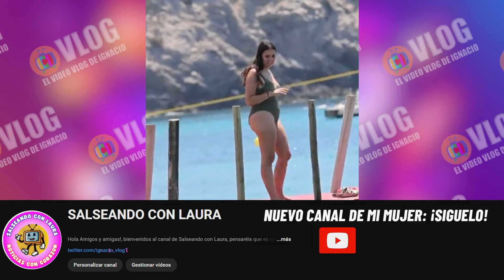🔴CAROLINA MONJE y ÁLEX LOPERA así están siendo sus PRIMERAS VACACIONES como MARIDO y MUJER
A pocos meses de celebrar su primer aniversario como marido y mujer, Carolina Monje y Álex Lopera han elegido la isla de Ibiza, para disfrutar de unas relajadas vacaciones en pareja en el que está siendo su primer verano de casados.

Demostrando que están viviendo una etapa muy bonita en su relación, la pareja eligió una de las playas más conocidas de la isla, para disfrutar de una jornada muy relajada en la que aprovecharon para presumir de complicidad.

Tras varias horas tomando el sol, la pareja decidió darse un baño para bajar la temperatura, y lo hicieron utilizando una de las pasarelas y escaleras habilitadas para el baño. Compartiendo algunas muestras de cariño entre ellos, Carolina no se olvidó de las gafas de bucear para poder disfrutar del baño con mayor comodidad.

Siempre muy cuidadosa con su vida privada e intentando mantener sus relaciones personales alejadas del foco mediático, Carolina ha decidido mantenerse en un segundo plano tras el fallecimiento de su entonces pareja Ales Lequio, cuando la pudimos ver muy cercana con su familia política, en especial con Ana Obregón con la que mantenía una relación muy especial.

Con el paso de los años, la joven rehízo su vida al lado de su actual marido con el que contrájo matrimonio el pasado 7 de octubre, en una romántica ceremonia en la Costa Brava que se alargó durante varios días.

Santorini by Scandinavianz
Luminous by Jezzel
Música | "Morning Sun" de LiQWYD Ver:
LiQWYD - Bondad...